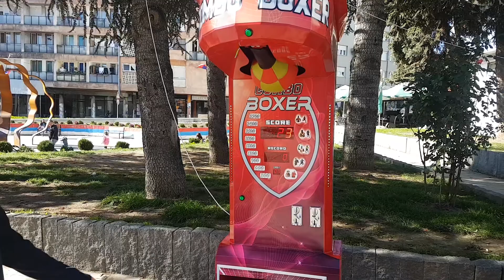sead boss 2022